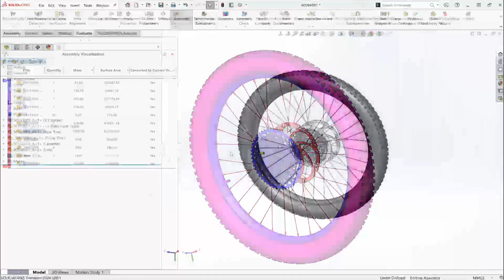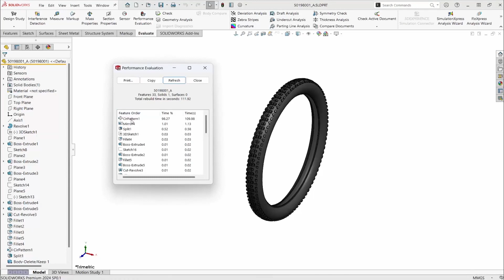Using the Assembly Visualization Tool in Large Assemblies in SOLIDWORKS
Most SOLIDWORKS users have dealt with a large assembly. Knowing the tools available to us is important in analyzing and optimizing such assemblies. Check out this video to see how to leverage the Assembly Visualization tool.